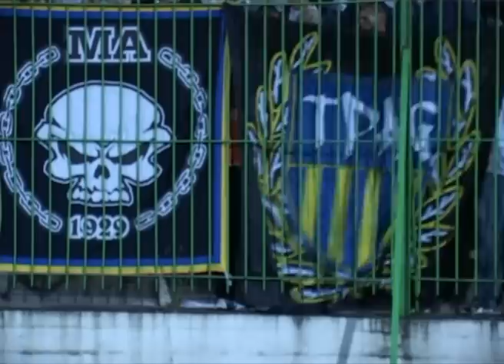Doping kibiców podczas wyjazdowego spotkania z Lechią Gdańsk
Kibice "miedziowych" podczas mecz z Lechią Gdańsk